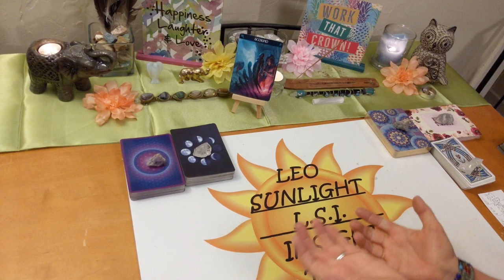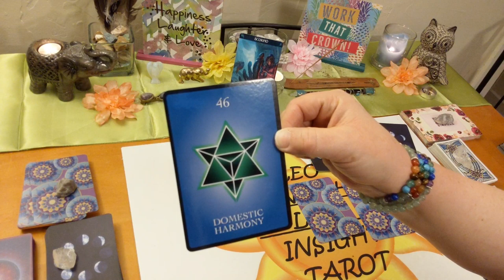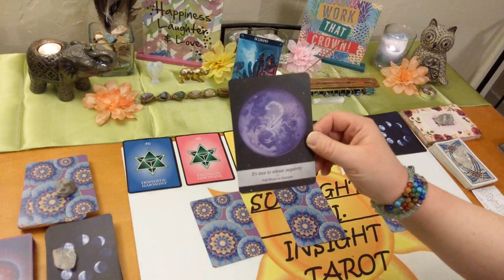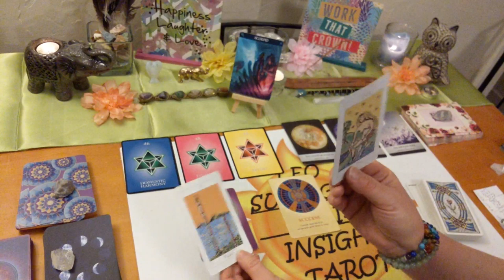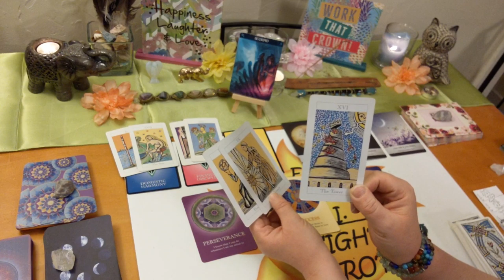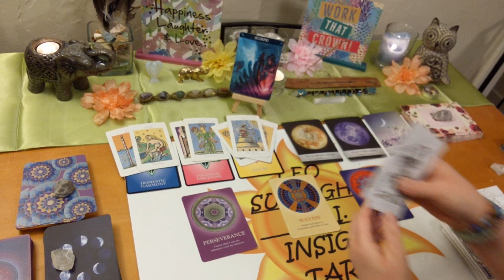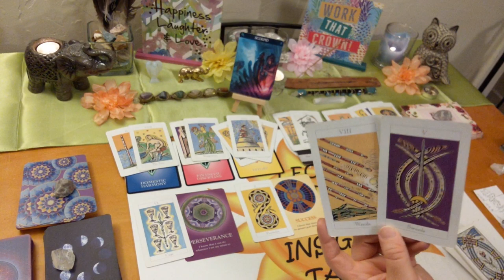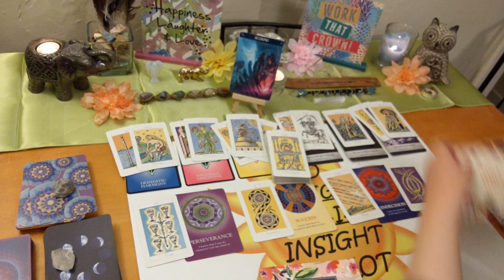Scorpio Spirit Guide Messages ~ May 2020 *Have Faith*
♏Scorpio♏ Monthly Spirit Guide Messages Tarot & Oracle card reading. What your spirit guides & angels want you to know right now.

🎴Decks used:
Barbiere Zodiac Oracle – Barbara Moore
Numerology Oracle